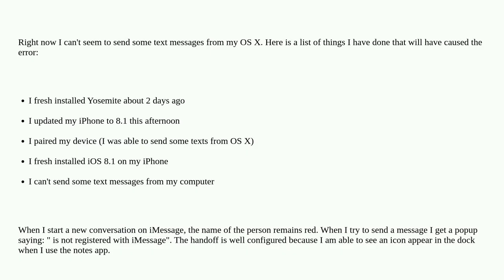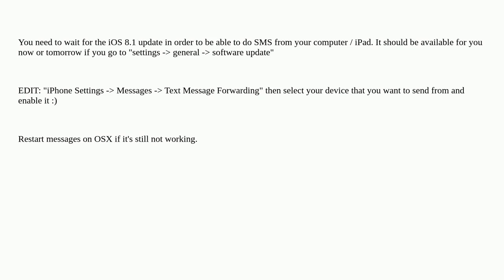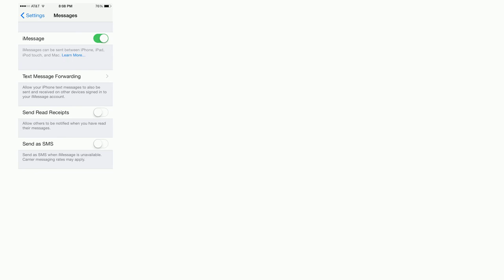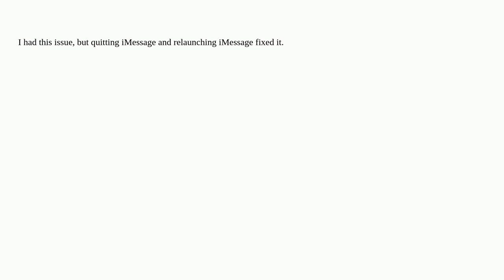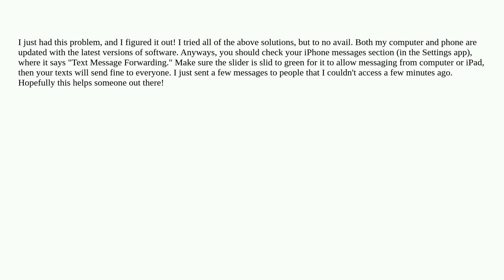Apple: The phone number "is not registered with iMessage"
The phone number "is not registered with iMessage"

  iphone messages macos